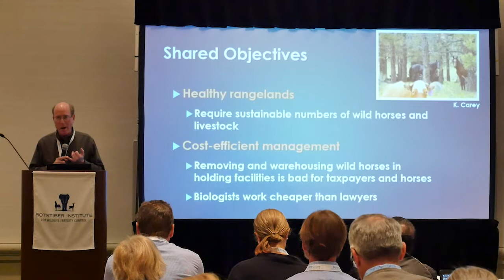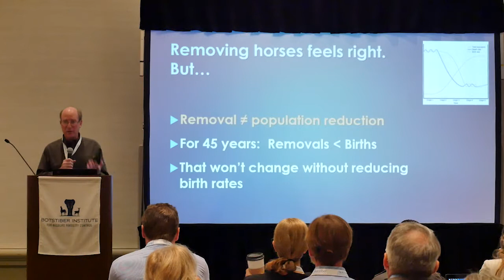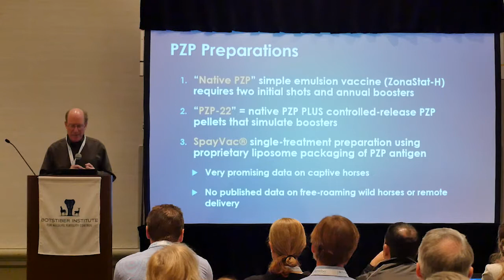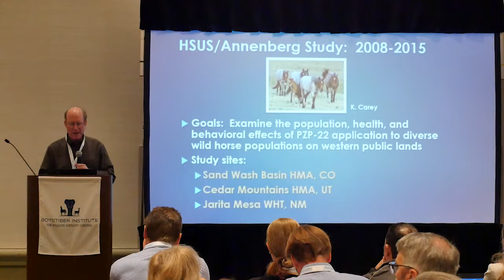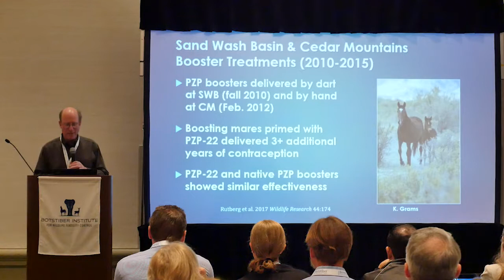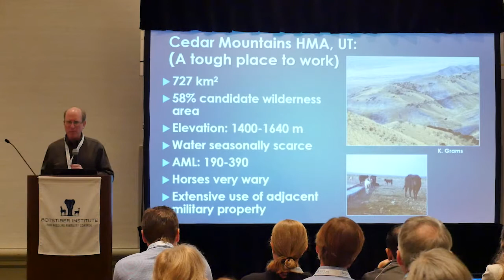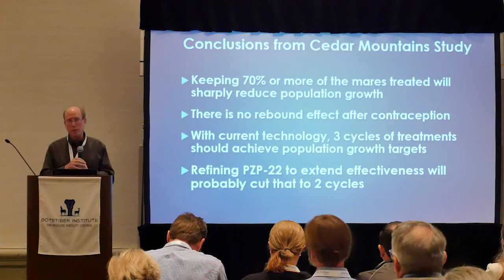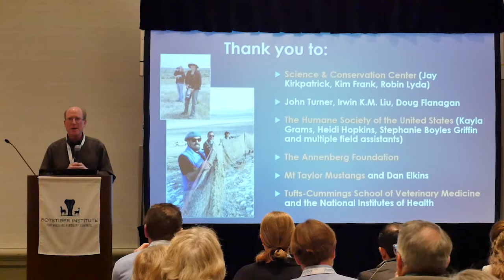Allen Rutberg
MANAGING WILD HORSES WITH PZP
Allen Rutberg, Center for Animals and Public Policy, Cummings School of Veterinary Medicine, Tufts University